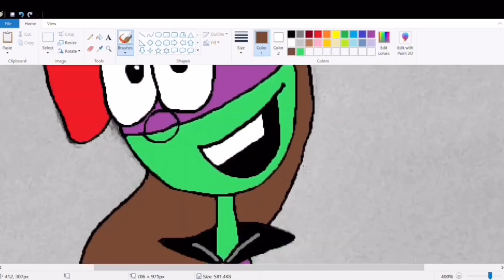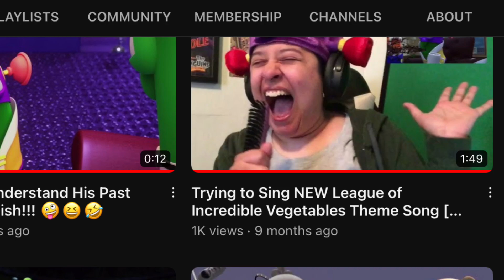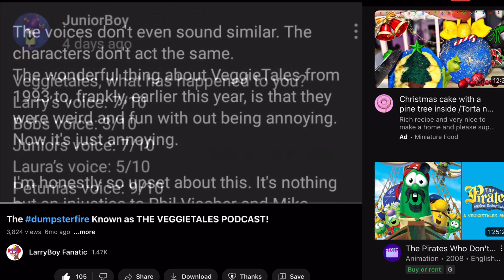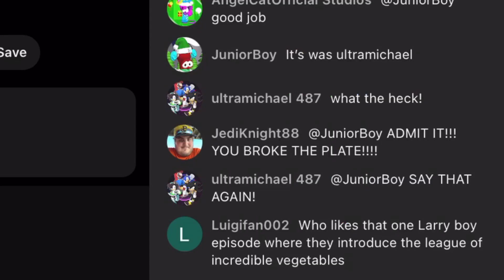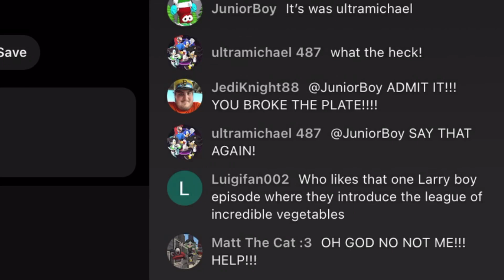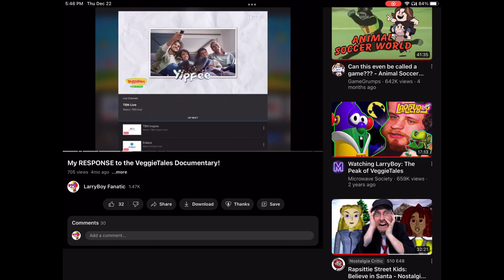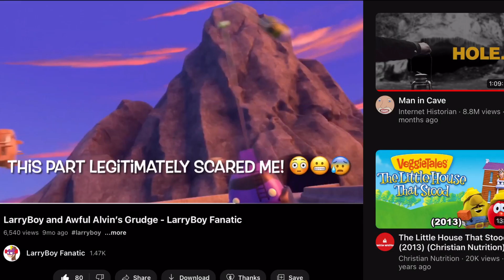LarryBoy Fanatic’s 2022 YEAR-IN Review!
I like to thank all my subscribers for such a successful year on YouTube! Reaching 1k subs wouldn’t have been possible without your love and support for the show! Here’s to more LBF videos in 2023! 🎉🥳

TIKTOK and INSTAGRAM: @larryboyfanatic
DEVIANTART: LarryBoyFanaticYT